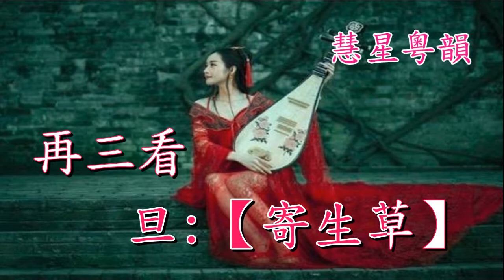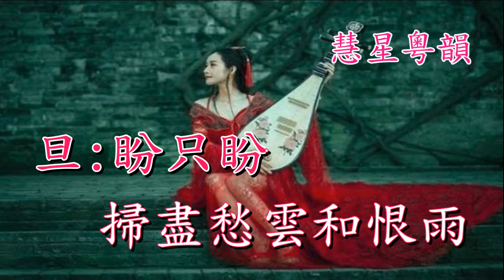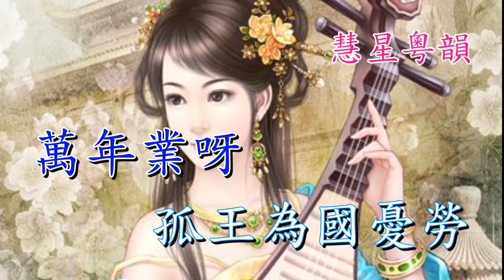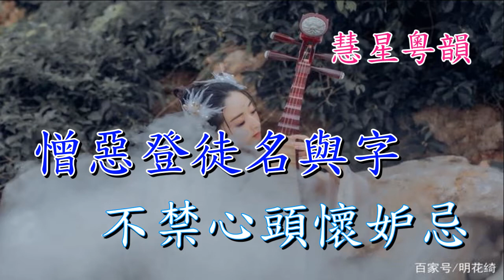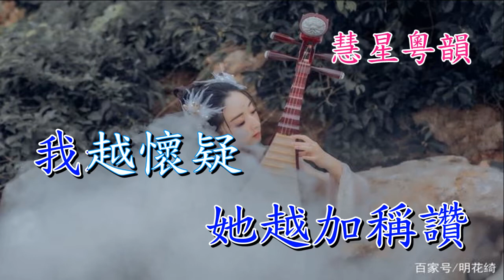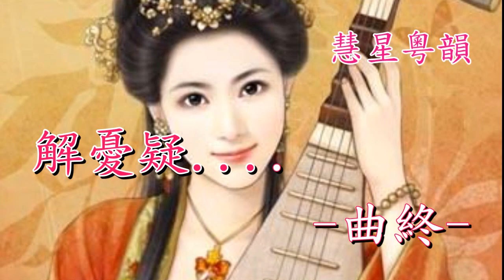琵琶血染漢宮花 梁漢威 陳慧思